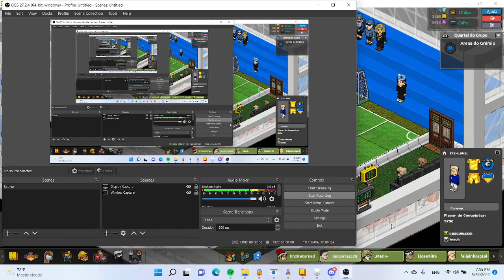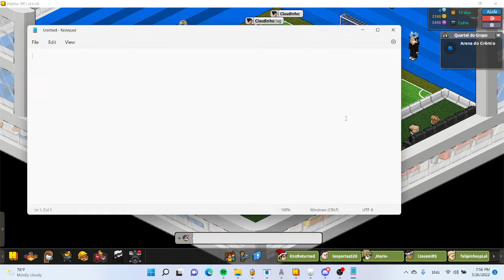[OHB] Vasco x Gremio | Copa Gold | 8 Rodada